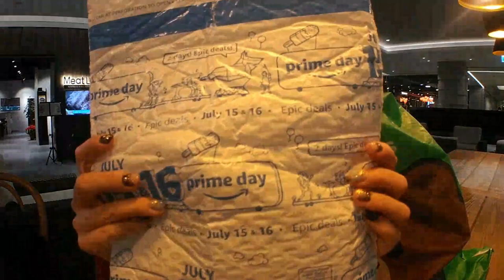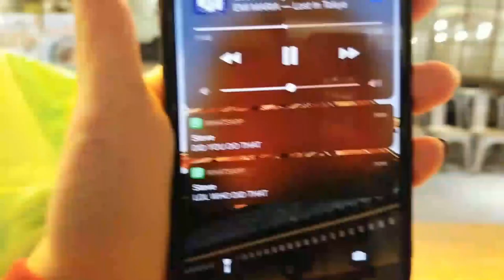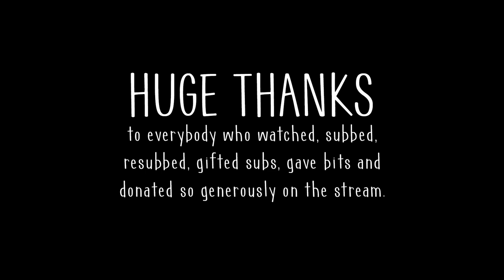CHRISTMAS PRESENT UNBOXING | bawnsai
on 24th December 2019